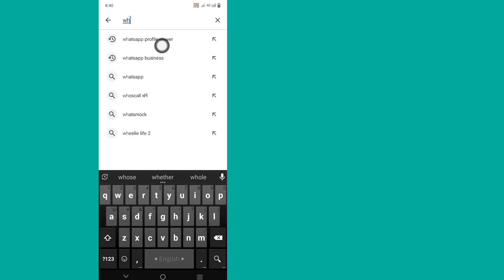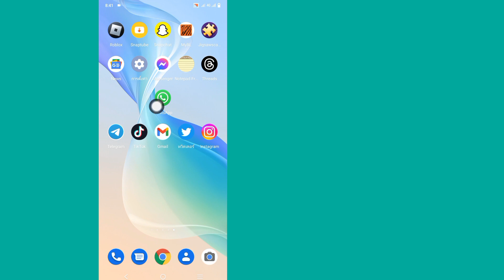วิธีดูว่าใครดูสถานะ/โปรไฟล์ Whatsapp ของคุณอย่างลับๆ | ดูว่าใครดูโปรไฟล์ Whatsapp ของฉัน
สวัสดี!  มุมมอง

 ฉันจะแสดงวิธีดูว่าใครดูสถานะ/โปรไฟล์ Whatsapp ของคุณอย่างลับๆ | ดูว่าใครดูโปรไฟล์ Whatsapp ของฉัน ดูวิดีโอนี้และเรียนรู้ [Android & iPhone]

 โปรดอย่าลืมสมัครรับข้อมูลช่องของฉัน